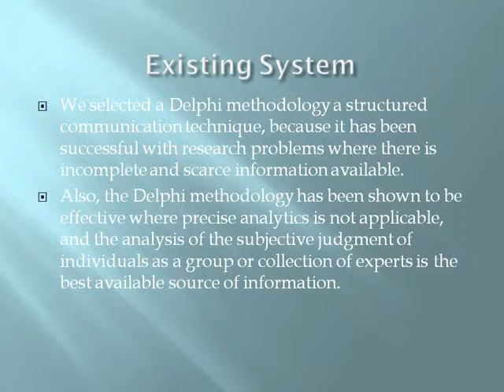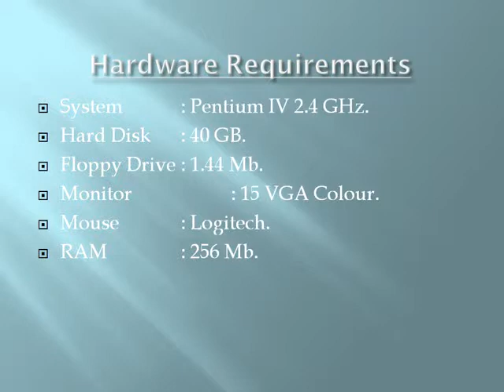2014 IEEE JAVA/.NET Security on distributed systems Cloud security versus traditional IT